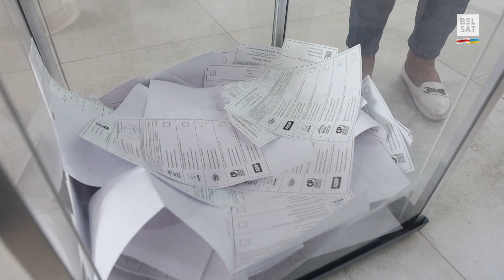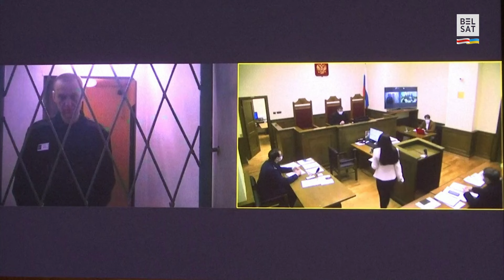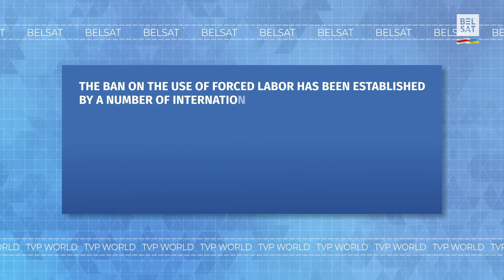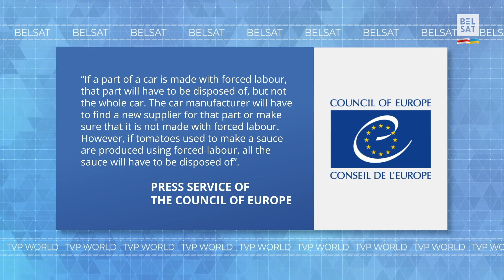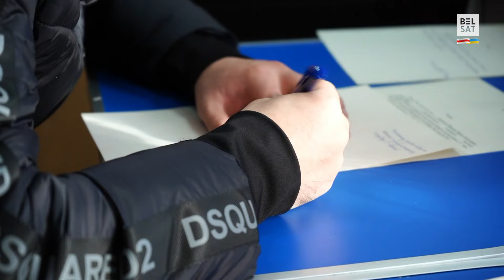🤨Will Russians participate in Putin's masquerade called "election"? / Eastern Europe Review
All opponents of Putin are eliminated or excluded a week before the so-called presidentialelection in Russia. Will Russians participate in Putin's masquerade and what the "Noon against Putin" is, you will learn from the latest edition of the "Eastern Europe Review"

00:00 Announcement
01:33 Will Russians participate in Putin's masquerade called "election"?
06:33 EU forbids the goods, produced by the Belarusian
10:55 The number of Russian volunteers joining the war is dwindling

Photo: Komsomolskaya Pravda / Russian Look / Forum; Maxim Shemetov / Reuters / Forum